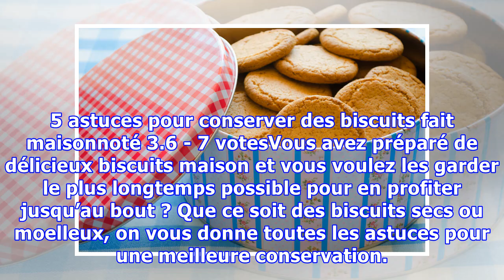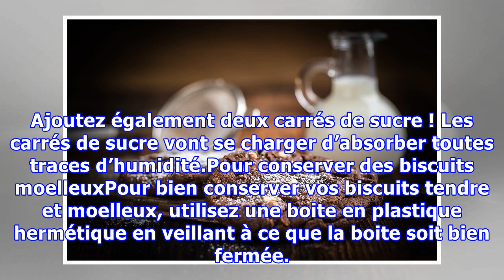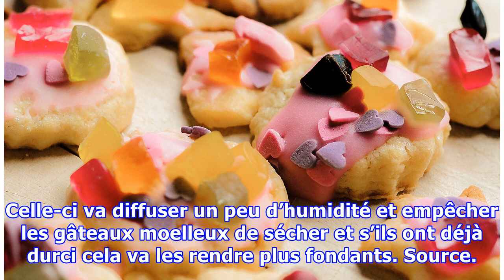5 astuces pour conserver des biscuits fait maison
5 astuces pour conserver des biscuits fait maison